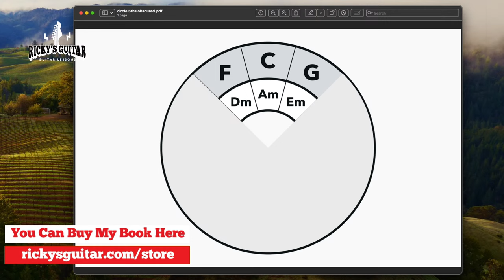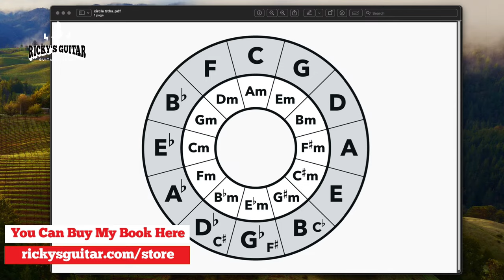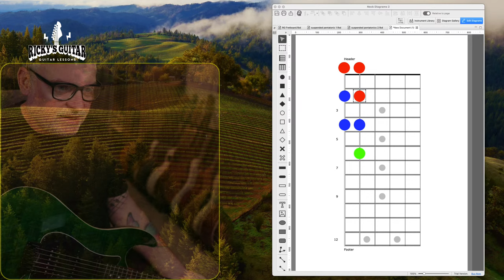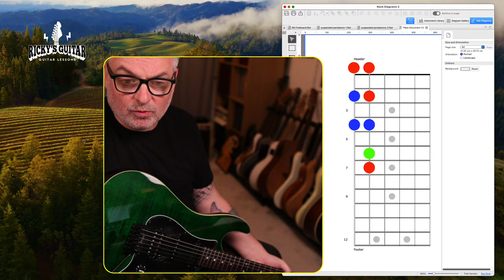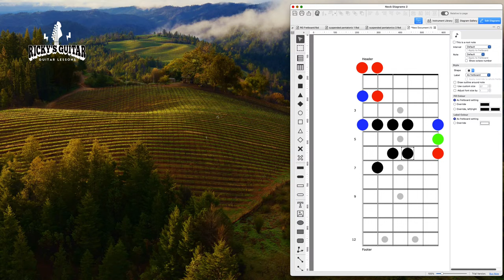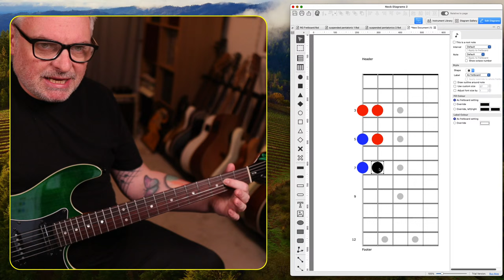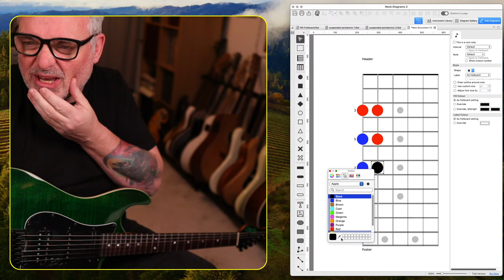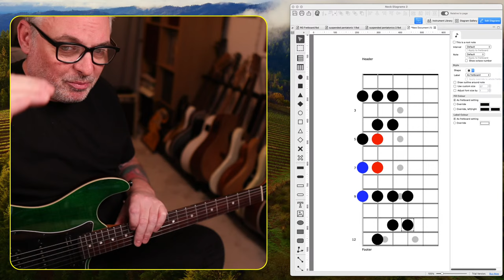The Secret To Playing Guitar In Any Key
Extending the L7 Grid to open up the possibilities on the guitar neck!

I truly appreciate you and think you're amazing for taking time out of your day to watch :)

Grab a copy of my new book! Containing lesson diagrams for 80 of my most useful lessons here on my YouTube channel. All my hand written pdfs have been turned into Super Easy to Read graphic designed reference material to help you in your guitar learning journey. Each lesson in the book has a handy easy to type link to the video tutorial, so you can follow along.

What’s in the book? Watch This Short Video